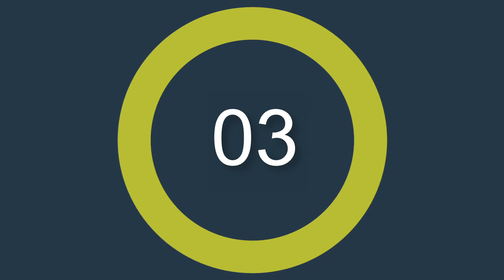107 Winsor Drive, Lafayette, LA 70507 Home For Sale 107 Winsor Drive, Lafayette, LA 70507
107 Winsor Drive, Lafayette, LA 70507

Are you searching for a newly remodeled, yet affordable home for sale in Lafayette, La?

 Finding the perfect balance between the updated features you crave and your budget is difficult, but fear not! 107 Winsor Drive in Lafayette might just be a match made in heaven!

Aside from the fact that this home is freshly remodeled and cost-friendly, the seller is agreeing to pay $5,000 in closing costs; the home also qualifies for special financing.

107 Winsor Drive is a one-of-a-kind property with the finishing touches currently being completed. Its location is ideal in that it has easy access to I-10 & I-49 as well as several new shopping centers including Lowe's, Walmart, Super 1 Foods, Target, and Academy Sports. This home is also near Lafayette Christian Academy School, Lafayette Renaissance Charter Academy, and the new David Thibodaux STEM Magnet Academy. Please note that this home is *not located in a flood zone*!

At 1805 square feet, 107 Winsor Drive features a huge family room with a separate office, an open floor plan, and offers a kitchen complete with new appliances and an island. The master suite offers homeowners double the closet space - one closet in the bedroom and one in the bathroom! This beautifully remodeled home for sale in Lafayette, LA will not last long on the market! Owner/Agent

10 Point Home Selling Marketing Plan